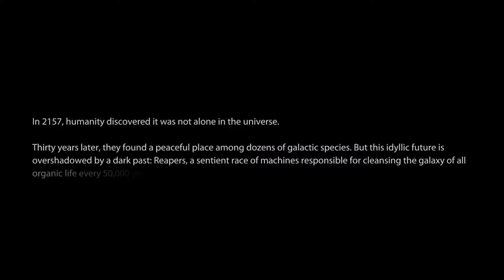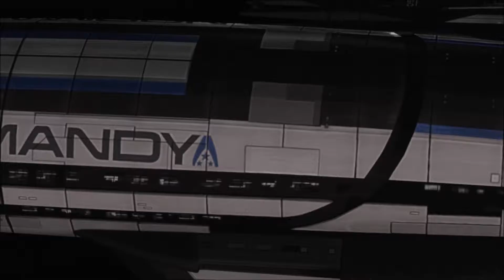Mass Effect 3 playthrough part 1 - War begins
Part 1 of my Mass effect 3 Playthrough.

6 months after the Collector Incident Commander Shepard finds himself stripped of rank and put on house arrest for blowing up a Batarian relay. Although it was to halt the Reapers from invading early it did not stop them, and now they emerge from the void and the extinction of humanity begins.